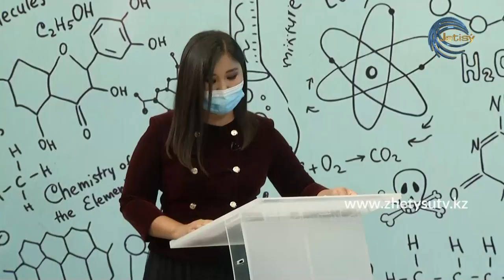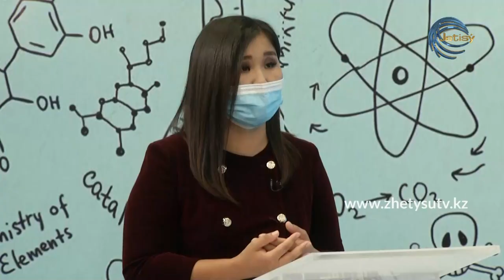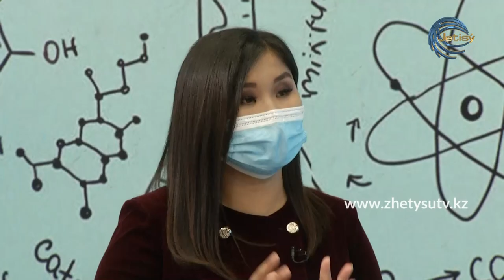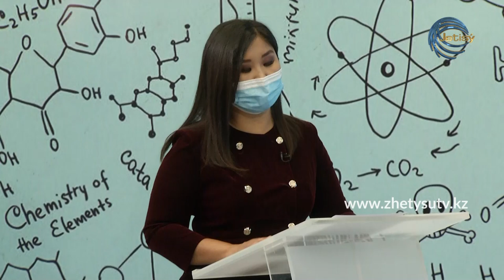ДӘРІГЕР КЕҢЕСІ - ДӘРІГЕР ТАЛАП ТАЛДЫБАЕВТАН КЕҢЕС (03.07.20)